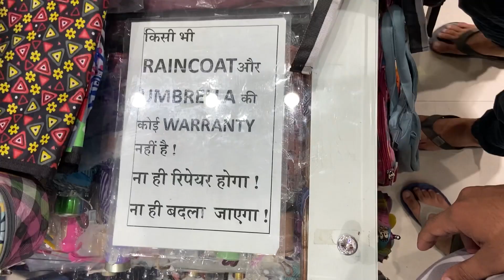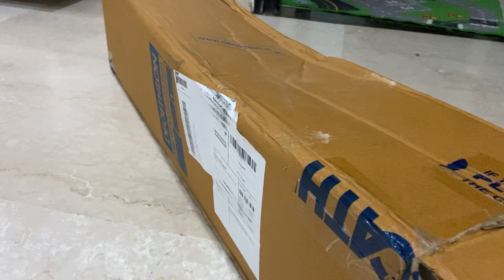Unboxing Decatahalon Parcel 😍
Hello everyone Hope you guys are doing good. In this Vlog I am unboxing my decathalon parcel. I hope you enjoyed this video

hit likes.